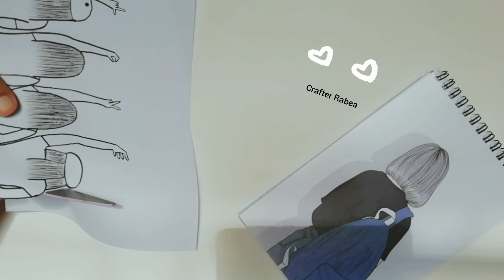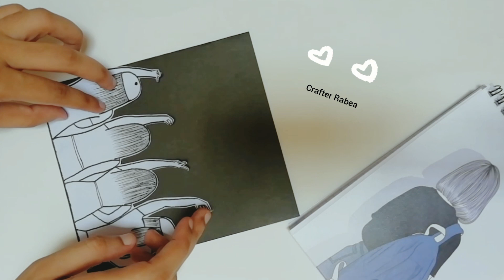How to make Friendship Card/ Friendship Day Card / Easy Card for Best Friend....